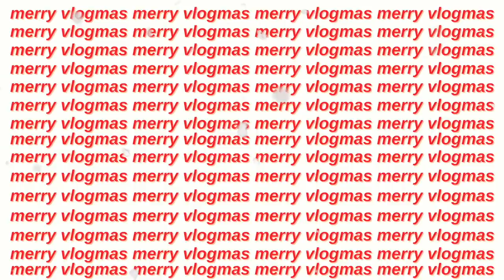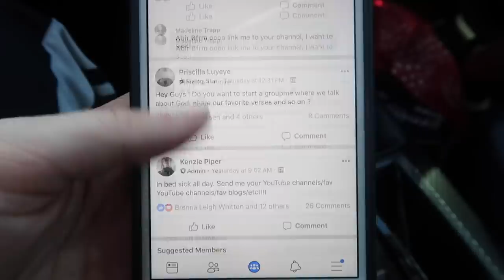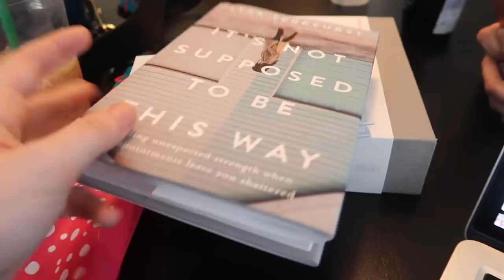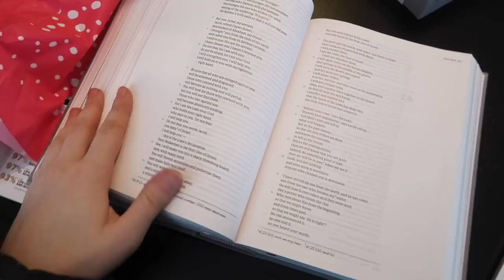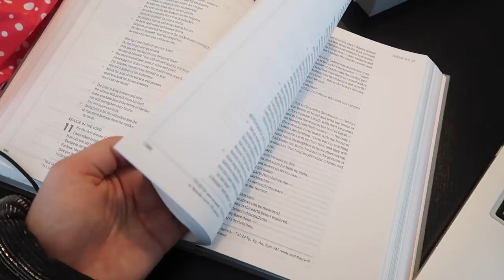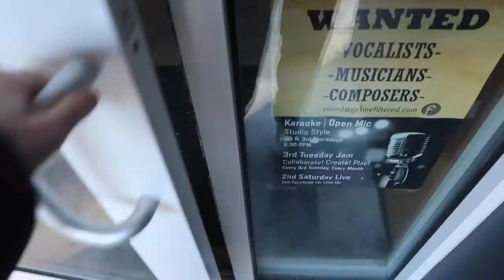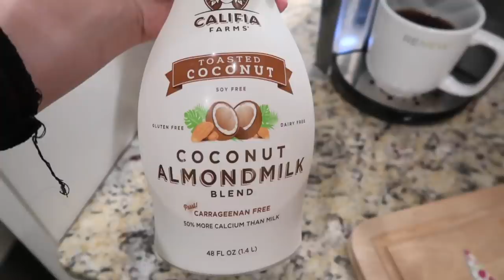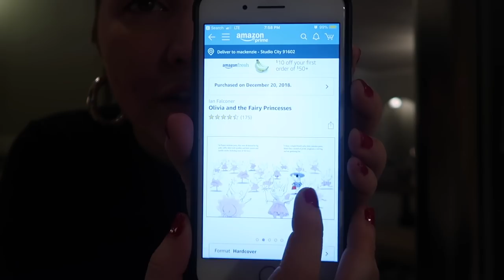VLOGMAS 2018: where I've been, ulta haul, new texas house and more | Kenzie Elizabeth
hey guys! i'M BACK! i tell you where i've been, show you my new house in texas, an ulta haul, take you with me to get my brows done, REACT TO JOJOS NEW MUSIC, do a drive with me and show you a normal day at home! hope you enjoy xo